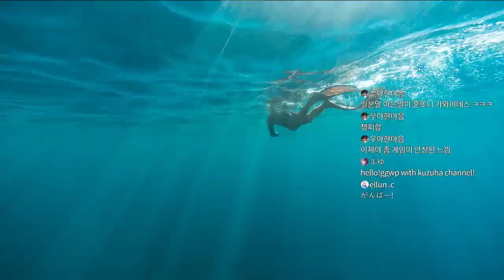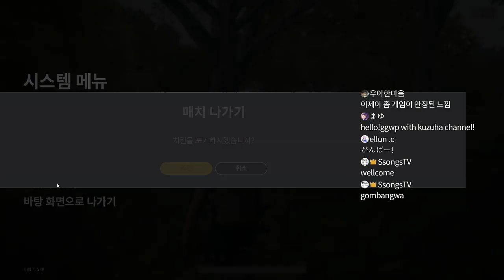SsongsTV 배틀그라운드 신나는 방쏭~ 19.7.7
나는야 실력파 스트리머. 를 지향하는 스트리머 ㅠㅠ